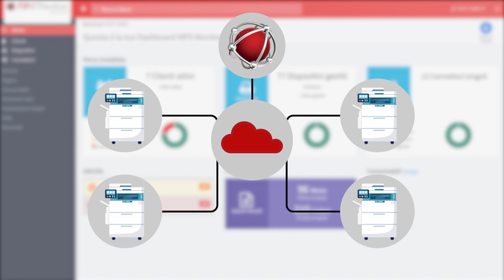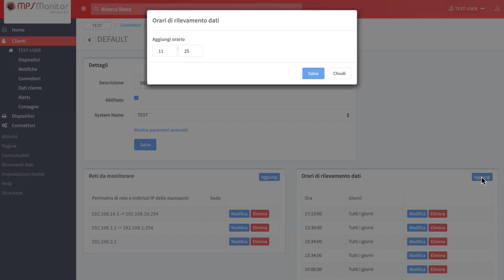TUTORIAL MPS Monitor 2.0 – 2. Configurazione reti e orari di scansione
In questo tutorial ti mostreremo come configurare manualmente le reti che verranno scansionate dal connettore DCA, così potrai iniziare a monitorare i tuoi dispositivi.